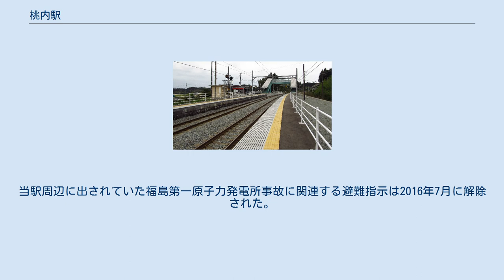桃内駅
桃内駅（ももうちえき）は、福島県南相馬市小高区耳谷（みみがい）字桃内にある東日本旅客鉄道（JR東日本）常磐線の駅である。
 ホーム（2017年10月） 東日本大震災以前は単式ホーム1面1線と島式ホーム1面2線、合計2面3線のホームを持つ地上駅であったが、2017年の営業再開後は島式ホームの駅舎反対側（3番線）が線路撤去の上で柵により封鎖され、相対式2面2線となった。
原ノ町駅管理の無人駅。
 駅舎は2001年に木造から現在の鉄骨造に改築され、待合室がある。
 （出典：JR東日本:駅構内図） 2004年度の1日平均乗車人員は41人であった。
 山間の集落であり、周囲には水田が広がる。
民家は少ない。
当駅周辺に出されていた福島第一原子力発電所事故に関連する避難指示は2016年7月に解除された。
 2020年（令和2年）3月14日より、浪江以南が東京近郊区間およびSuica首都圏エリアに、小高以北が仙台近郊区間およびSuica仙台エリアに編入され、前後の駅が大都市近郊区間およびSuicaのサービスが利用可能な駅となっているが、当駅はその間に位置し、どちらの近郊区間にも属さず、Suicaエリアにも編入されないため、常磐線内で唯一交通系ICカードが使えない駅となっている。
そのため、例えば東京近郊区間内の任意の駅から浪江駅までのきっぷを買った場合、途中下車はできないが当駅まで購入することによって途中下車が可能となるほか有効期限が距離に応じて伸びることがある。